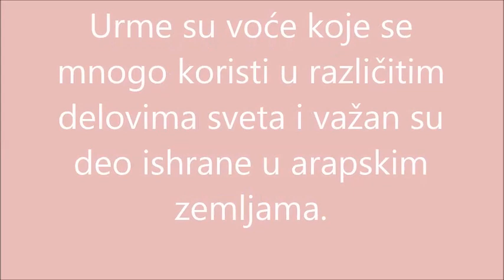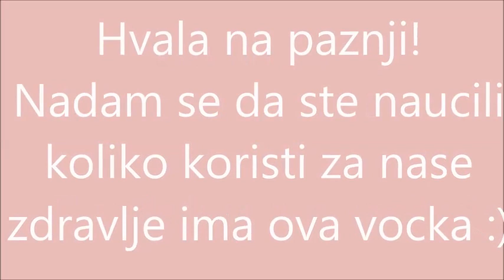5 razloga zasto su URME najzdravije voce na planeti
Razlozi zasto urme spadaju u najzdravije voce na planeti.
Vazan su deo ishrane u arapskim zemljama.